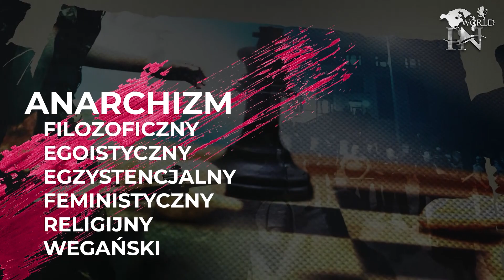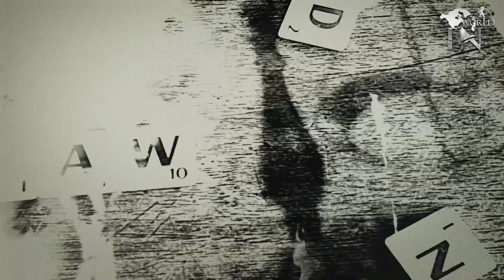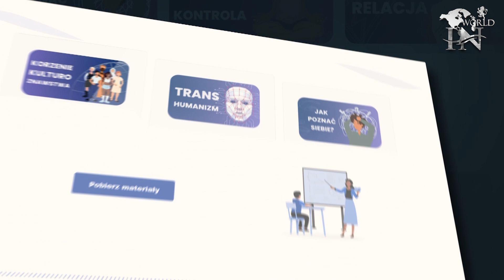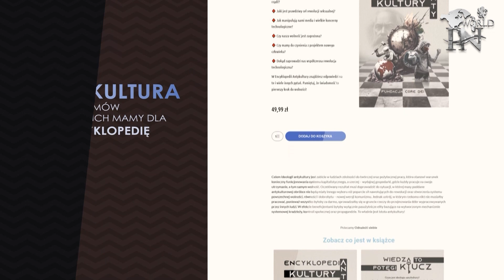🔍🏴‍☠️ CZY ANARCHIA MOŻE SIĘ UDAĆ? 💥🤔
🌀💥 Anarchia, rozumiana jako pomysł na organizację życia społecznego bez władzy politycznej i norm prawnych, budzi wiele kontrowersji i pytań. W tym filmie przyjrzymy się różnorodnym odmianom anarchizmu i zastanowimy się, czy taka idea jest możliwa do wdrożenia. 💡🔄

🔹 Anarchiści głoszą konieczność likwidacji państwa i prawa, widząc je jako przemocowe formy kontroli społecznej. Wierzą w potencjał człowieka do harmonijnego współżycia bez narzuconych zasad. 💖🤝🌱

🔝 Istotną cechą anarchizmu jest dążenie do stworzenia społeczeństwa opartego na naturalnym, pozbawionym przemocy ładzie samoregulującym się. Jednakże, czy ludzie faktycznie byliby zdolni do takiego samoorganizującego się społeczeństwa? 🤷‍♂️💭

🚧⚙️ Krytycy anarchii zwracają uwagę na możliwość chaosu i braku stabilności w społeczeństwie pozbawionym rządzącej władzy. Brak państwa i prawa może prowadzić do anarchii i dezorientacji. 🌀

💥📚 Anarchia to ideologia o wielu odmianach, m.in. indywidualistycznym, kolektywistycznym, anarchistycznym, czy feministycznym, co dodatkowo komplikuje dyskusję na ten temat. 🌐👥

🚫⚖️ Utożsamianie anarchii z chaosem i zamieszkami jest uproszczeniem, gdyż wiąże się z konkretnymi ideami o likwidacji władzy i wprowadzeniu wolności. Jednak czy takie społeczeństwo mogłoby przetrwać? 🤔

🎦🔔 W filmie poruszymy te kontrowersje i zaprezentujemy różne stanowiska wobec anarchii. Czy pozbawienie władzy jest możliwe? Jakie są zagrożenia i korzyści związane z tym modelem społeczeństwa? 💬👇

🤔 Zapraszamy do refleksji nad tym zagadnieniem.
💭 Dajcie znać w komentarzach, jakie macie zdanie na ten temat.
Warto zrozumieć i szanować różnorodność perspektyw.
 Zachęcamy do subskrypcji kanału, by nie przegapić kolejnych fascynujących dyskusji. 📺🔔👍

👀 Odnaleźć Siebie to projekt edukacyjny, który oferuje nowe podejście do nauczania tym samym nie zastępując tradycyjnych metod, ale raczej je wspierając.

►Na platformie można znaleźć materiały edukacyjne z zakresu historii, WOS-u, biznesu i zarządzania, a także praktycznej psychologii.

🌍Jednym z najważniejszych celów Odnaleźć Siebie jest budowanie świadomości społecznej na rzecz rozwoju cywilizacji łacińskiej, cywilizacji Christianitas.

💖💪🌟 Wesprzyj finansowo nasze działania. Bank (koniecznie wpisz DAROWIZNA w tytule przelewu): PL 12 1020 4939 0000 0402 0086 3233#Antykultura

►📺Jeśli każdy z Państwa oglądający nasze produkcje wpłaciłby symboliczną kwotę, to dzięki temu będziemy mogli rozwijać nasz kontent na platformie YouTube, aby docierać z tymi materiałami do większego grona odbiorców.

🚀💡Jeśli potrzebujesz usług związanych z montażem video, efektami, animacjami, tworzeniem projektów audio-wizualnych od a do z to skontaktuj się z nami. Posiadamy wieloletnie doświadczenie w branży medialnej.

📚🌟 Zapraszamy do zakupu naszej książki encyklopedii Antykultury!
📚 Wszelkie źródła potwierdzające tezy przedstawione w filmie znajdziecie Państwo w Encyklopedii. Zachęcamy do pogłębienia wiedzy na różne tematy! 📖🤓